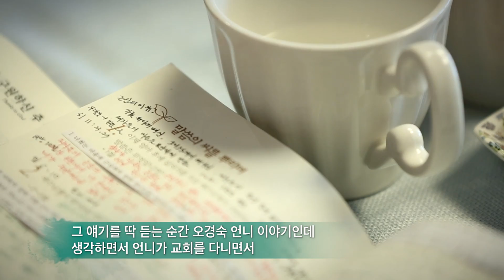교회여 생명의 문을 활짝열라